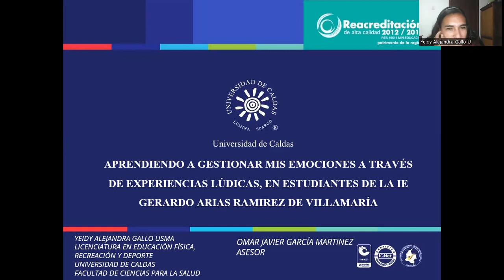Aprendiendo a gestionar mi emociones a través de experiencias lúdicas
Docente practicante: Yeidy Alejandra Gallo Usma
Práctica II